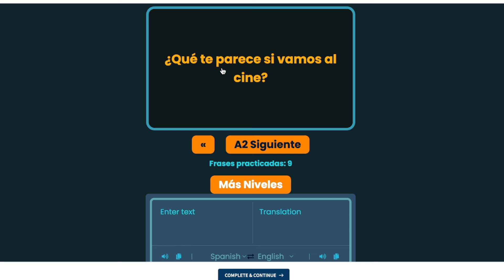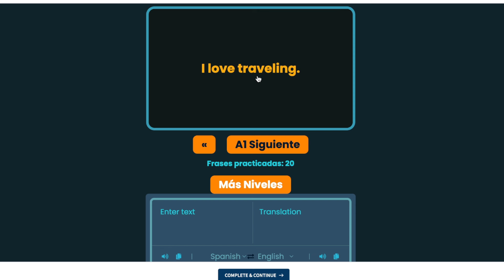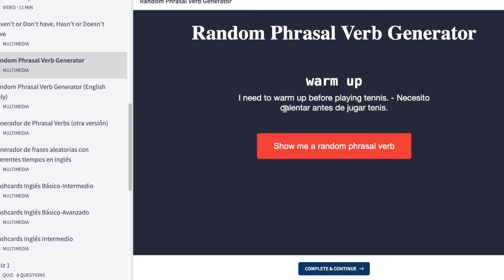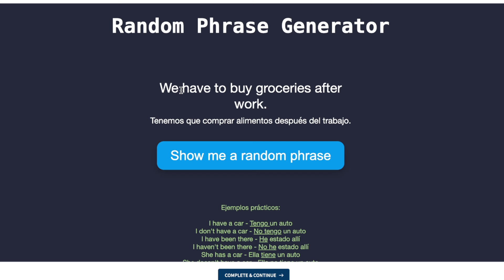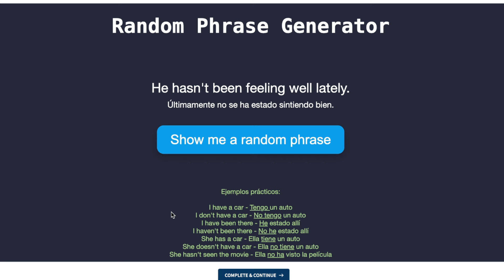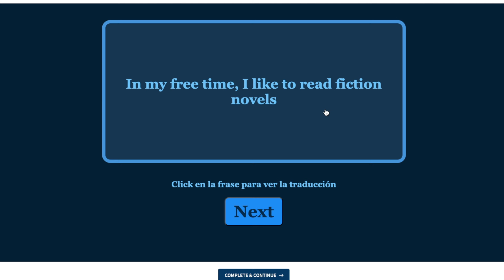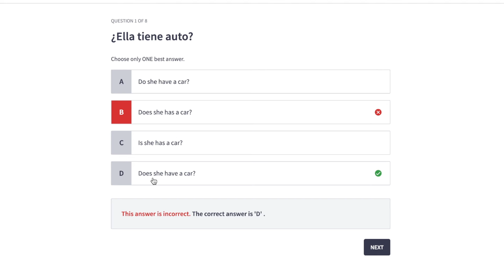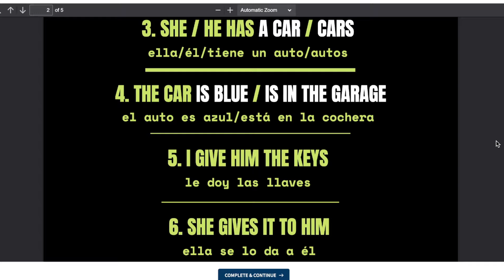Cómo aprendí inglés usando esto por 3 meses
¿Te imaginas aprender inglés en solo 3 meses con un método único y completamente diseñado para hispanohablantes? Muchos ya han probado este sistema y lo han confirmado. La forma que me ayudo más al comienzo para tener una base bien formada del inglés fue el uso de flashcards, que ahora te lo muestro en forma digital.

En este video te muestro paso a paso el curso y las herramientas que usan muchos y las herramientas que yo usé para mejorar mi inglés de forma rápida y efectiva. Si estás buscando aprender inglés desde cero o perfeccionar tu nivel actual, este método te ayudará a avanzar sin frustraciones.

Descubre cómo con solo 20 minutos al día y los recursos adecuados, puedes lograr fluidez en inglés, mejorar tu vocabulario, y dominar la gramática de una manera sencilla y divertida. ¡No te pierdas los consejos que cambiarán tu forma de estudiar!

En este video, te muestro el curso que he creado y las herramientas interactivas que utilicé para mejorar mi nivel de inglés de manera rápida y eficiente.

Este método revolucionario incluye una combinación de flashcards, ebooks, apps interactivas y otros recursos digitales que transforman la forma de aprender inglés. Es el curso más completo diseñado para hispanohablantes que quieren dominar el idioma inglés, desde nivel principiante hasta avanzado.

Cómo usar flashcards para mejorar tu vocabulario en inglés.
Ebooks y apps que te ayudarán a aprender inglés de manera interactiva.
Las mejores técnicas para hablar inglés con fluidez en solo 3 meses.
Una guía detallada de mi rutina de estudio diaria.
Un curso enorme y único en el mundo, con contenido exclusivo para hispanohablantes.
Este método ha sido probado y diseñado para que cualquier persona pueda aprender inglés de manera rápida y efectiva, usando las mejores herramientas digitales del mercado.